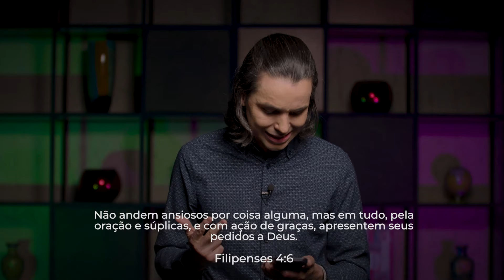Se Alegre Na Fidelidade De Deus | EP.11 Devocional Combatendo a Ansiedade - David Augusto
Durante 30 dias, estamos compartilhando 30 devocionais, com ferramentas bíblicas para você combater a Ansiedade. Todos os dias, às 7:00 horas da manhã um breve devocional com uma reflexão bíblica para que você possa combater e vencer a Ansiedade.